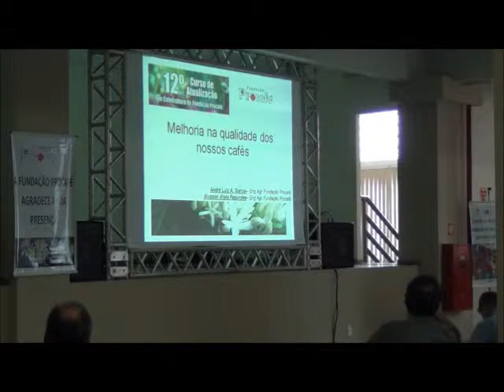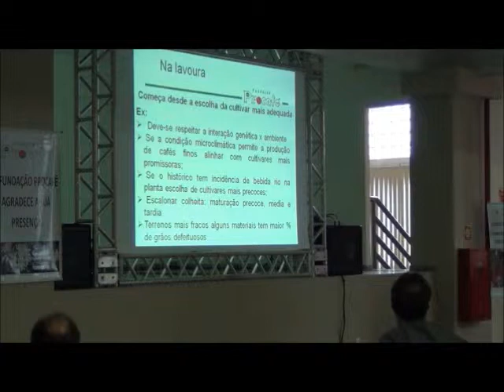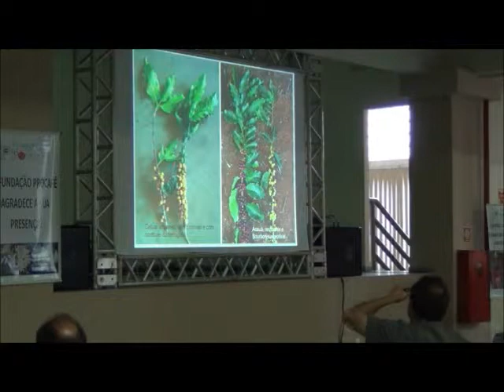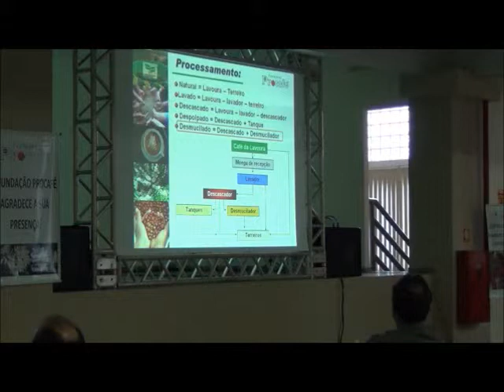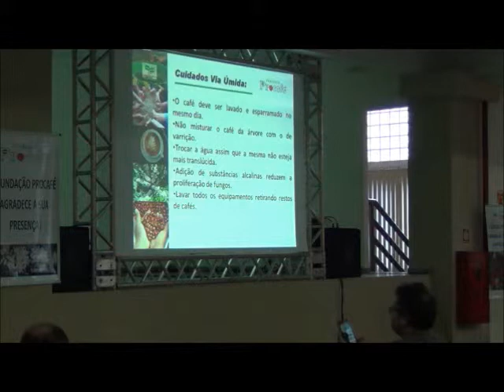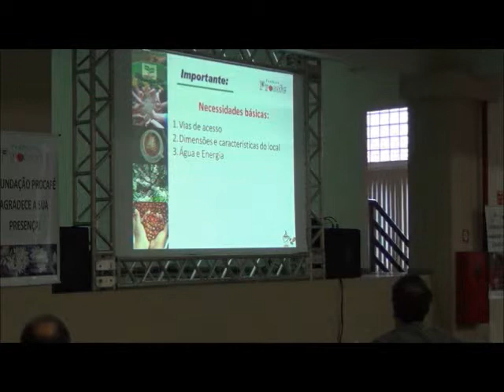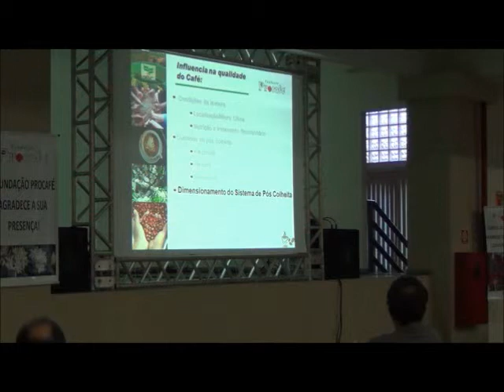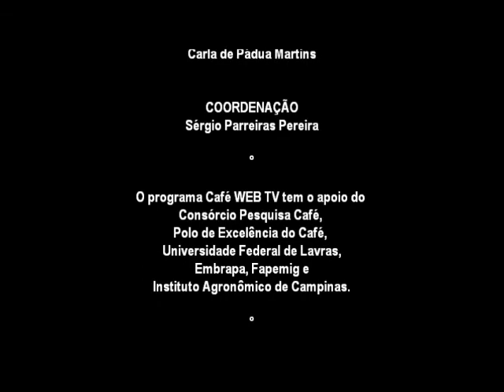CaféWebTV - PALESTRA: Manejo integrado para melhoria da qualidade dos nossos cafés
Palestrante: André Luiz Alvarenga Garcia – Procafé
Alysson Vilela Fagundes - Procafé